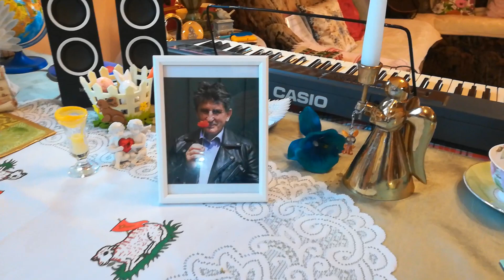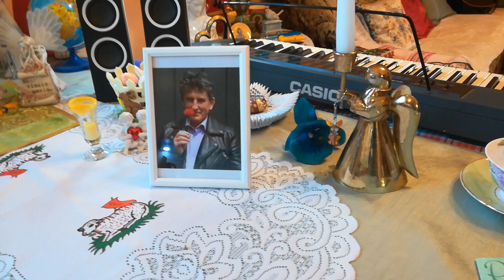Dziś patrzę znów na ten świat - ( COVER Barbara Streisand - Woman in love)- Słowa S. WIERZCHOWSKI